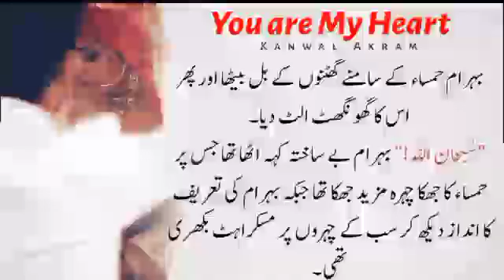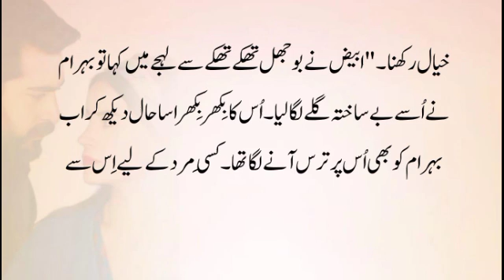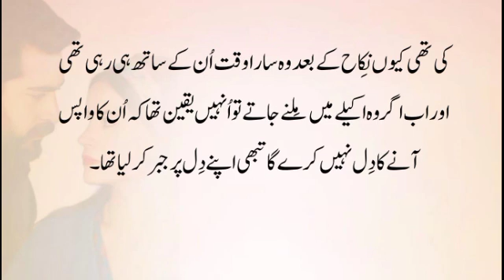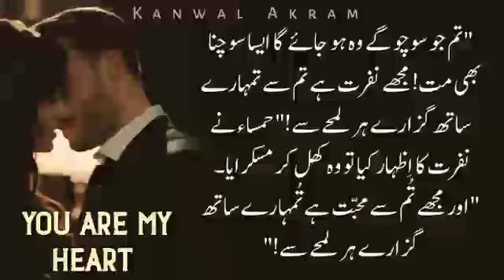Nikkah Special 😍|You are my Heart (قلب البیض)|KanwalAkram|Ep-33|Romantic Novel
Nikkah Special 😍|You are my Heart (قلب البیض)|KanwalAkram|Ep-33